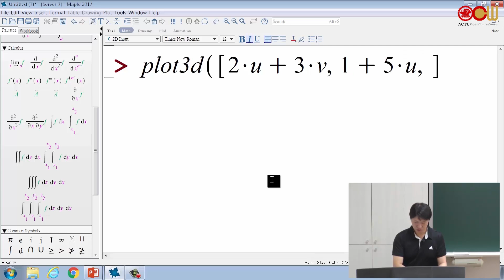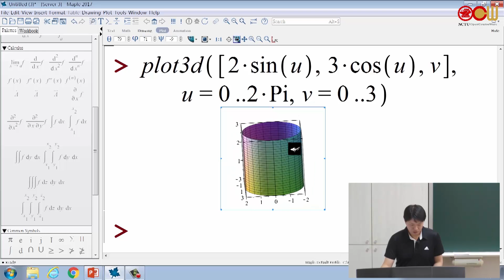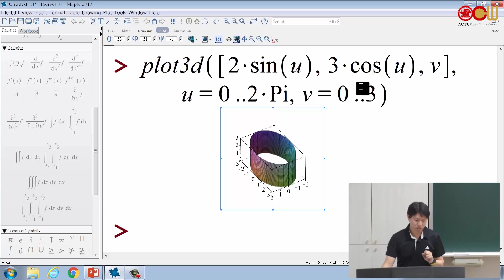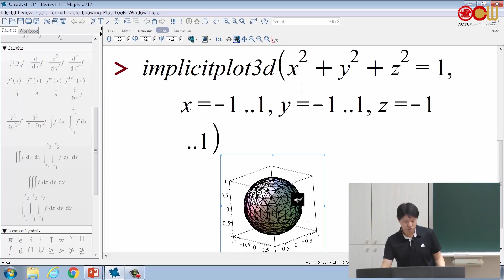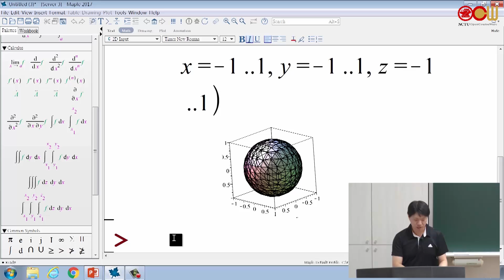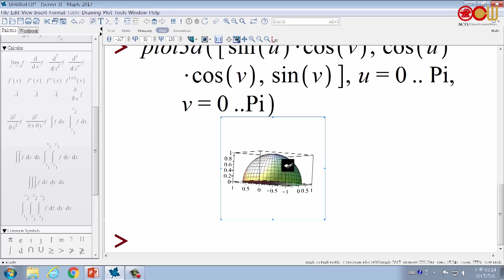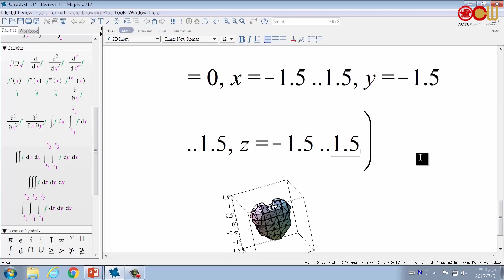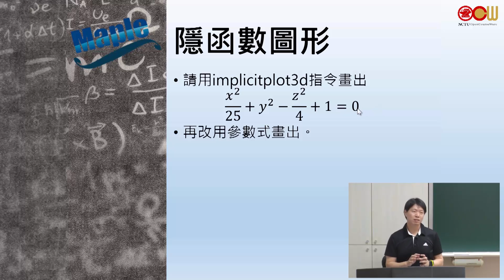單元八 MAPLE中的微積 三維函數圖形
授課教師：微積分教學小組、郭君逸助理教授